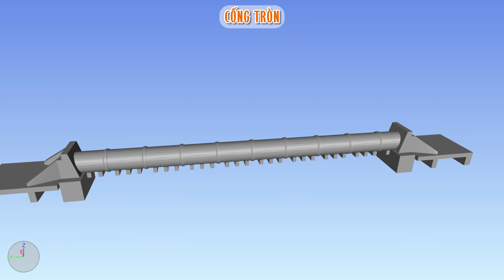Áp dụng BIM cho dự án ĐT354 QL10 - TECCO1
Mô hình được thực hiện bởi đội ngũ kỹ sư CÔNG TY CP TƯ VẤN ĐẦU TƯ XÂY DỰNG CÔNG TRÌNH GIAO THÔNG I